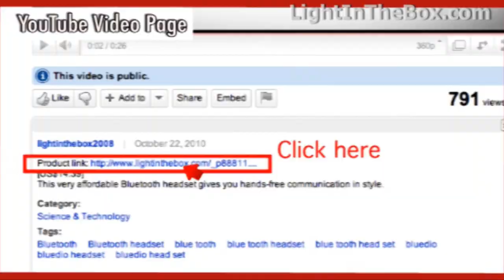Adorable Flower Girl Dresses from LightInTheBox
Take a look at our wide selection of flower girl dresses. Available in all different styles and colors!